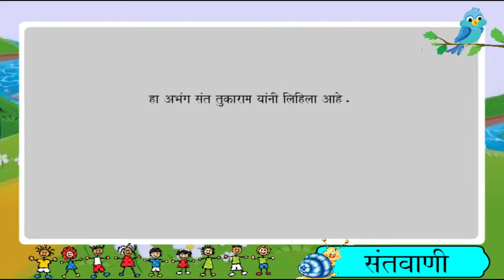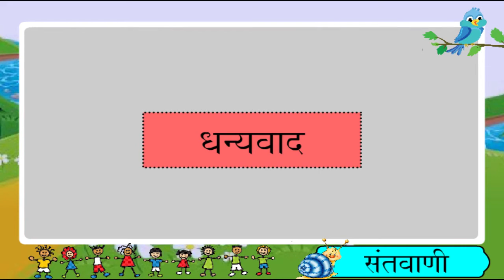Std 7th English Medium Marathi Sulabhabharti - Kavita 14 Santavani - संतवाणी - Maharashtra Board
Presenting Standard 7th English Medium Marathi Sulabhbharati - Kavita 14 Santavani - मराठी सुलभभरती - कविता - संतवाणी - Nakoda Educational & Home Tutor

SSC Board Elearning Videos - 7th Class Marathi Sulabhbharati - 7th Class English Medium Marathi Sulabhbharati - Std 7th English Medium Kavita - Std 7th Poem - Standard 7th Sulabhbharati  - English Medium Maharashtra Board Educational Videos by Nakoda Educational.